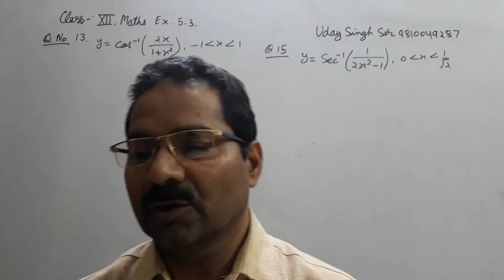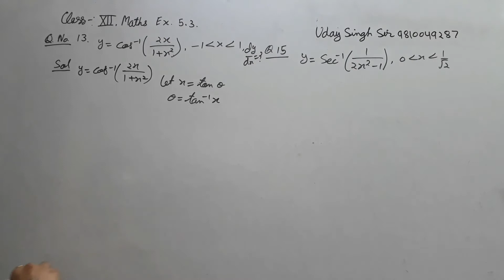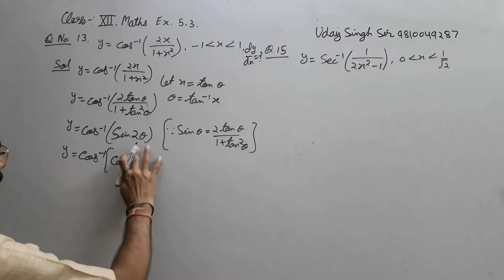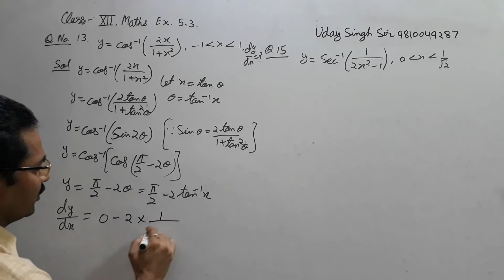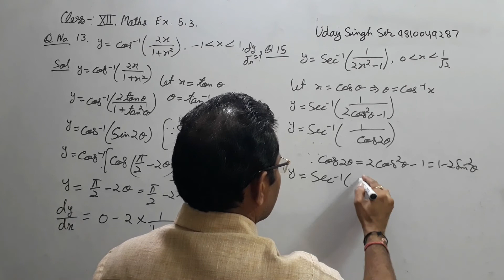Class 12th Maths Ex. 5.3, Q. No. 13 and 15